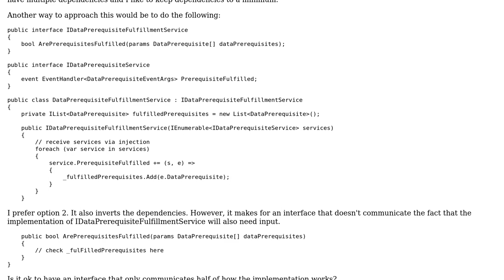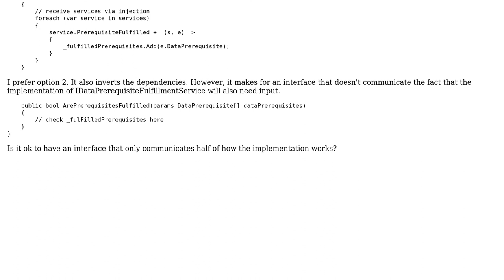Is it OK for an interface to only communicate half of how something should work?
Software Engineering: Is it OK for an interface to only communicate half of how something should work?

With thanks & praise to God, and with thanks to the many people who have made this project possible! You are responsible for your own actions.